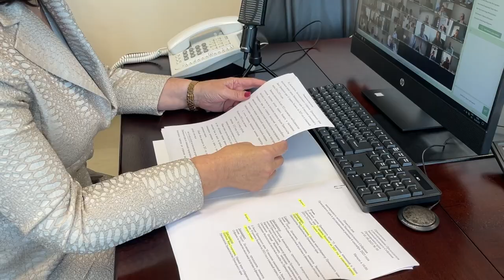В бюджете Приморья предусмотрели дополнительные средства на ликвидацию последствий ЧС.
На заседании Законодательного Собрания региона обсудили дополнительные средства на ликвидацию последствий ЧС. Представитель Правительства края представила  депутатам корректировки в закон «О краевом бюджете на 2023 год и плановый период на 2024 и 2025 годы».